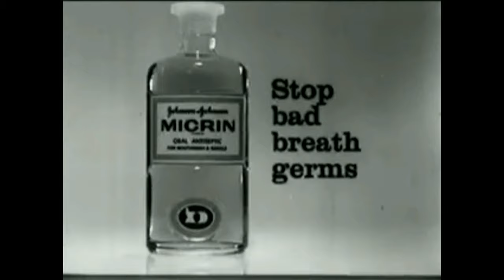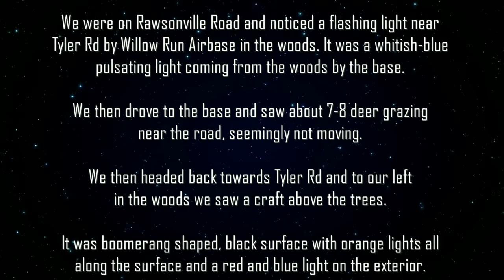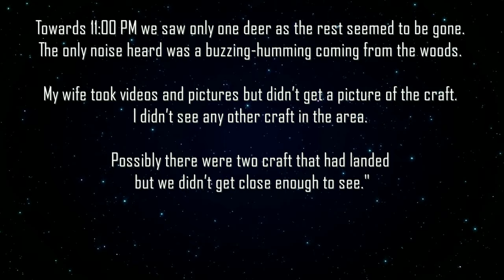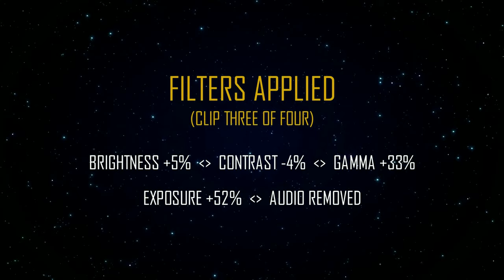Witness Films UFO Landing at Military Base (OVNI aterriza en la base militar)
Had a Paranormal experience or caught a UFO on tape?

This week PNT brings you Sea Monsters in Japan, Poppy Pilfering Parrots and a fascinating MUFON report that appears to show a UFO landing at a Military Base in Michigan.  Was this a misidentification, the results of a covert military project from World War II or contact with another world?  Watch the footage and sound off below with your thoughts!

Background Elements:
J Studio: 1080p 10min Basic Starfield Free Video Background